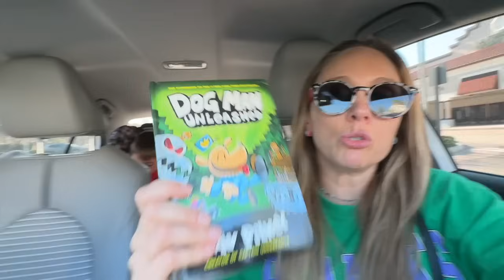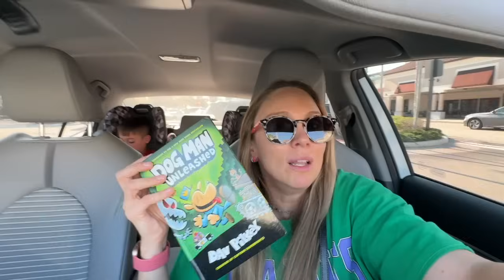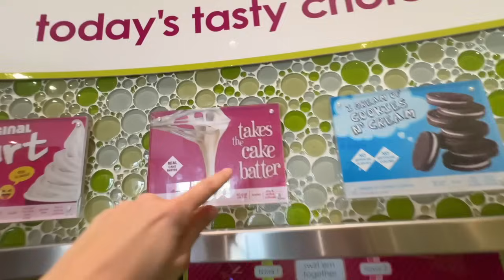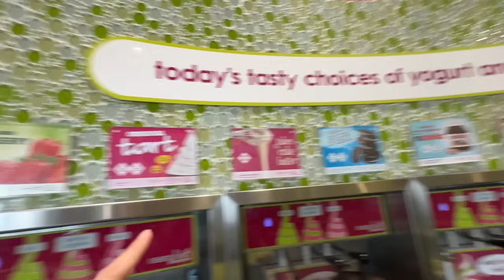¿ES NUESTRA VIDA ES DEMASIADO LOCA EN 🇺🇸?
Aprovecha mi código NURYC de YEPODA

NUEVO LANZAMIENTO!

Familia Española 🇪🇸 viviendo en Miami 🇺🇸.